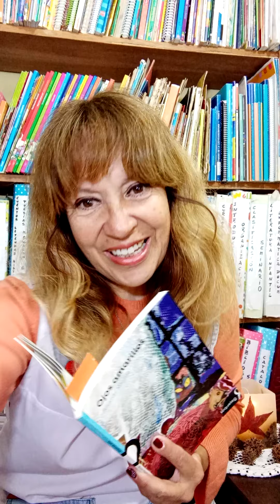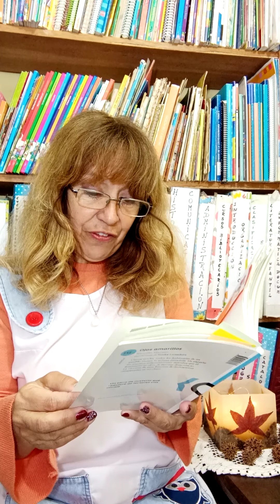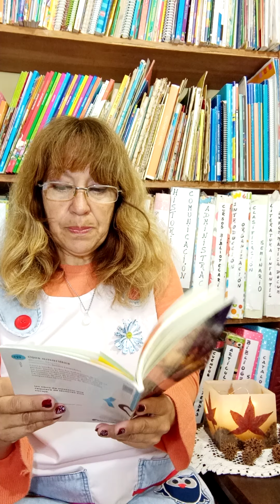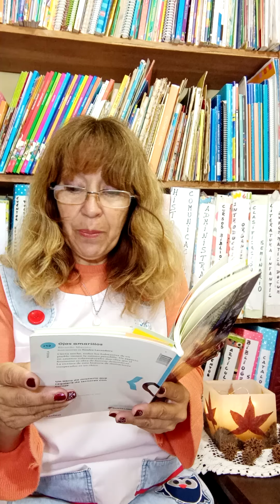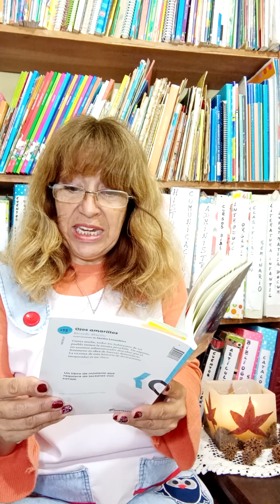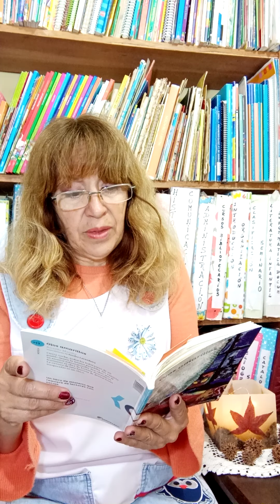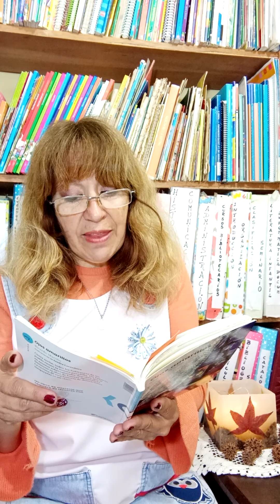Ojos amarillos.- 6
Ricardo Mariño